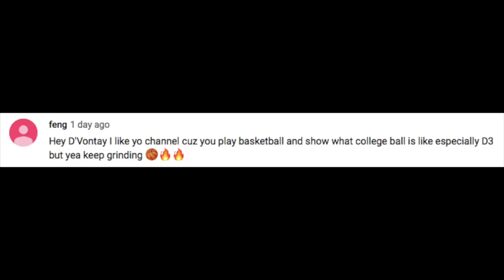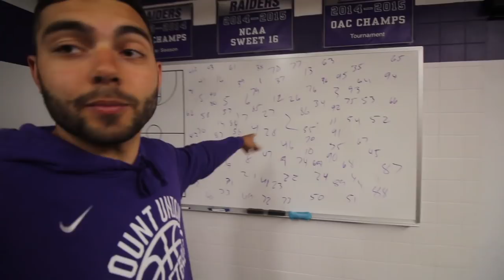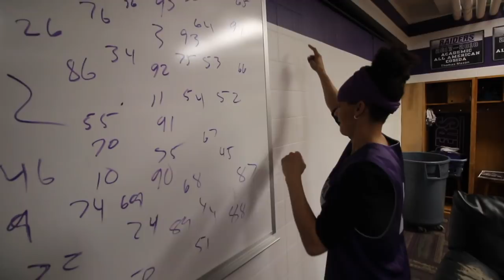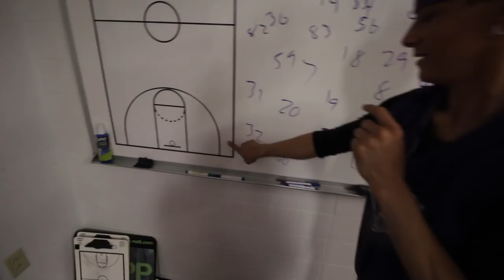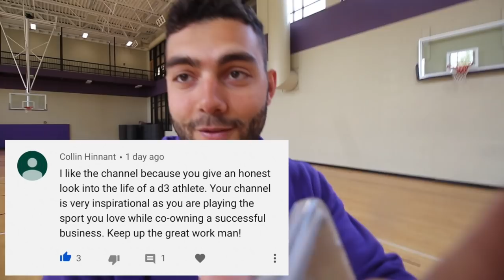AND THE HOODIE WINNER IS...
Thank you SOOOOO MUCH to everyone for supporting me lately and all of you for the awesome comments!! You are all helping me grow so fast and you deserve the credit! Please continue to support, and DROP video ideas below!! The reason people ask other to like videos, is to help get on the recommended page for certain topics so make sure to like away and help me live a dream!!!

Grateful for you all, thank you so much!!